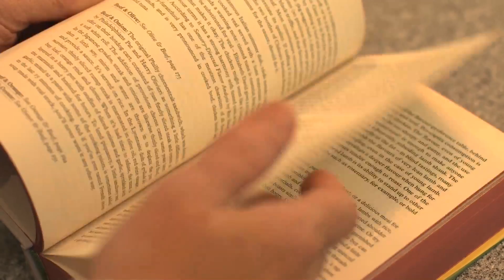UCD Faces of Research - Catherine Godson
Prof Catherine Godson, Medical Researcher at University College Dublin on why the conventional view of science doesn't give enough credit to the level of creativity involved.